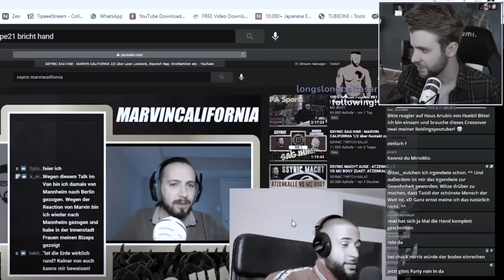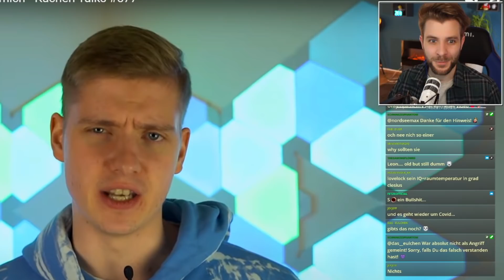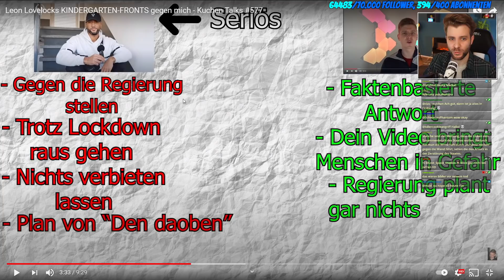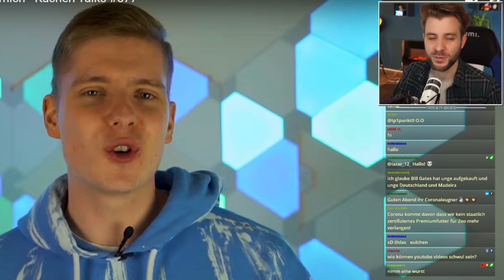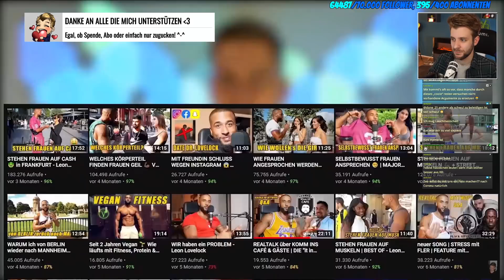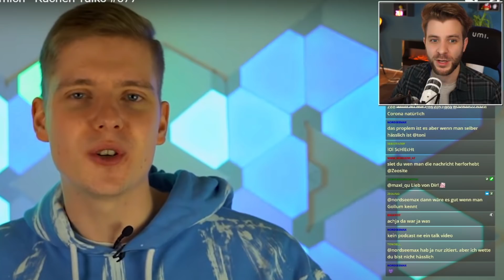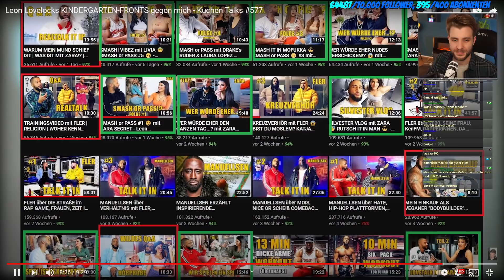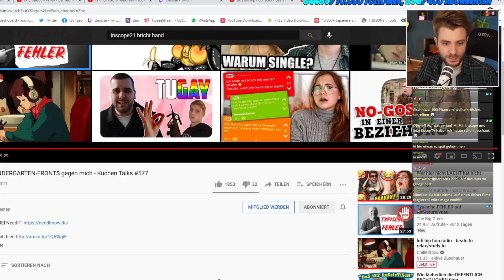Zeo reagiert auf LLeon Lovelocks KINDERGARTEN-FRONTS gegen KuchenTV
Heute sehen wir uns Leon Lovelocks KINDERGARTEN-FRONTS gegen mich - Kuchen Talks #579